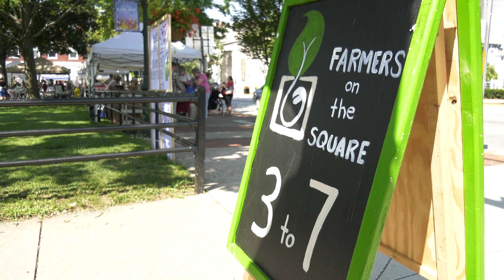Dickinson College Officially Reaches Carbon Neutrality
Dickinson has reached it's goal of carbon neutrality in 2020 and is now one of the first 10 colleges or universities in the United States to achieve zero net emissions of greenhouse gases into the atmosphere.

Dickinson was one of the first 20 institutions to sign the American College and University Presidents’ Climate Commitment in 2008, now called the Carbon Commitment. In signing the commitment, Dickinson pledged to adopt a climate action plan that would lead to carbon neutrality and to also integrate education about climate change and sustainability into our curriculum. Dickinson’s Climate Action Plan, adopted in 2009, set 2020 as our target date for carbon neutrality, making it one of the most aggressive plans in the nation. The date was chosen because it is an ambitious yet feasible time frame in which to achieve carbon neutrality. Reducing net emissions to zero in 2020 will make Dickinson one of the first carbon-neutral colleges in the nation.

Dickinson’s strategy for achieving carbon neutrality gives priority to reducing the college’s emissions.  To neutralize emissions that remain after aggressive emission reduction actions, Dickinson purchases carbon offsets. Gross emissions of greenhouse gases in the 2019-20 academic year are projected to be reduced to the equivalent of about 14,000 metric tons of carbon dioxide, a 25% reduction from the 2007-08 level. This was achieved through conservation, energy efficiency and renewable energy projects implemented over the past 10 years, as well as changes in the emissions per kWh of electricity generated in Dickinson’s market region.

Dickinson’s new solar field and purchases of RECs will cancel out all of the 7,000 metric tons of emissions associated with our electricity use, reducing the college’s net emissions to roughly 7,000 metric tons this year. Purchases of an additional 7,000 metric tons of carbon offsets in 2020 will reduce net emissions to zero and make Dickinson carbon neutral.

Looking beyond 2020, Dickinson will continue to reduce its direct and indirect emissions and become less reliant on carbon offsets as a means to be carbon neutral.